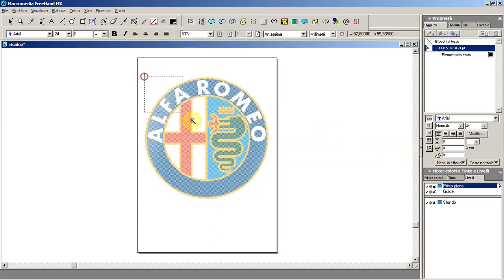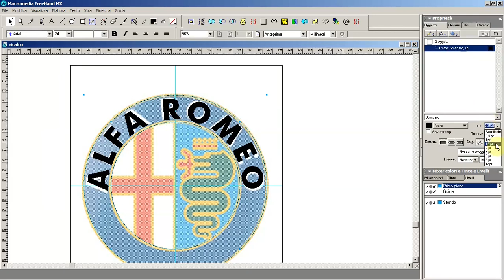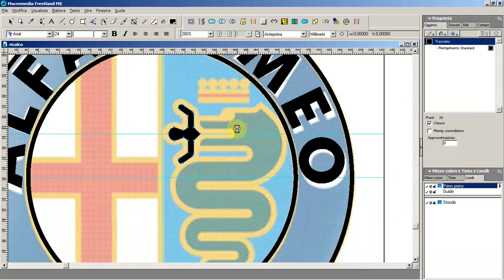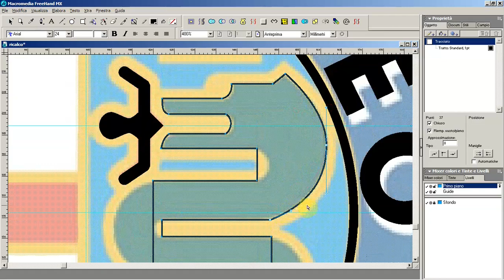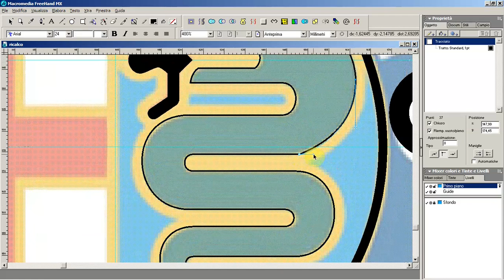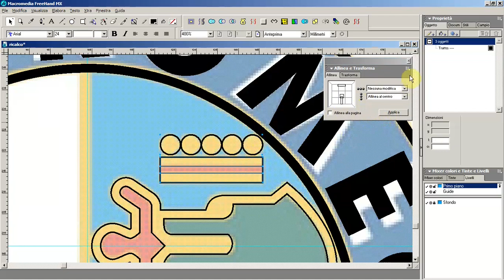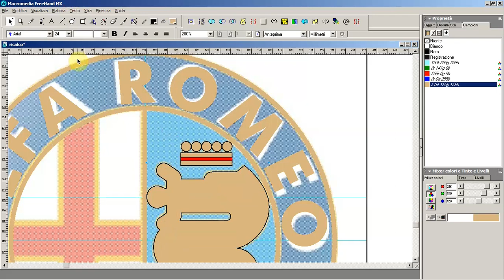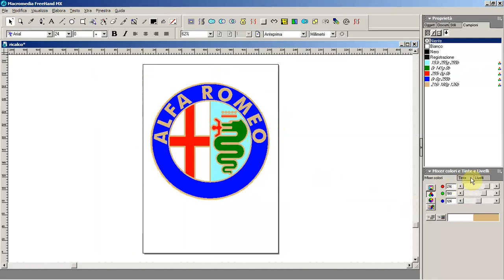Freehand MX - disegnare il logo Alfa Romeo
Un logo complicato, ma tutto sommato costituito da tracciati abbastanza semplici.